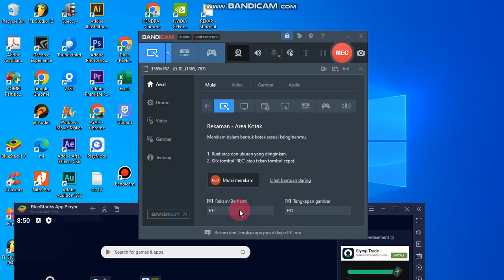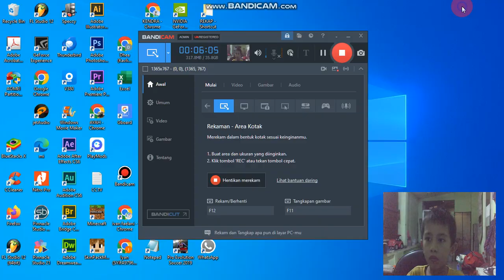MINECRAFT BUILD RUMAH POHON EASY